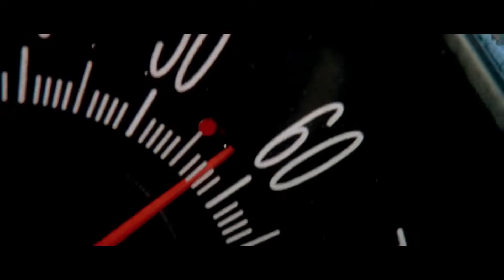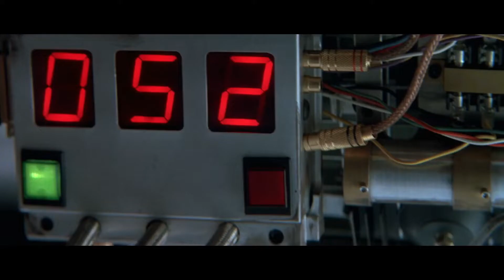✅VELOCIDADE MÁXIMA [TERRORISMO ] (KEANU REEVES/SANDRA BULLOCK)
Filme de 1994, muita tensão e correria!🚌🧨

Howard Payne é um psicopata que ameaça Los Angeles com explosivos. Jack Traven foi o agente que quase o prendeu. Quando Payne plantou uma bomba  no  ônibus, Jack teve  que evacuar  os  passageiros sem diminuir a velocidade do carro abaixo de 50 milhas por hora. Para complicar as coisas, a motorista Annie nunca havia dirigido um ônibus antes.
Vídeo Clips de filmes clássicos do Cinema!🎬

Filmes que marcaram época no Cinema!📺

Identificador do canal: @frightnightcinema

Comente e diga qual filme gostaria de ver aqui no canal!🎬